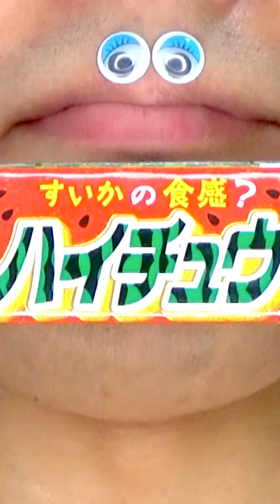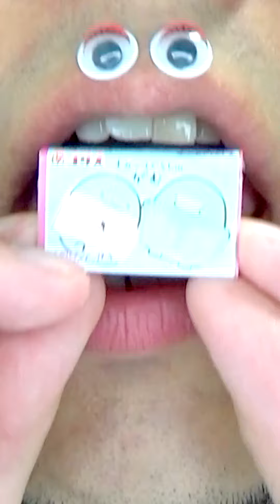Shasuke8b ASMR video 😋😋😋